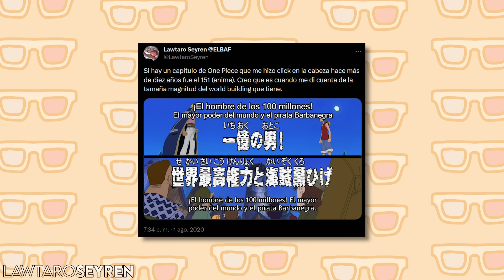Misterios, teorías y curiosidades de ONE PIECE 1100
🏴‍☠️ ¡Únete a mi tripulación como miembro del canal y recibe recompensas!